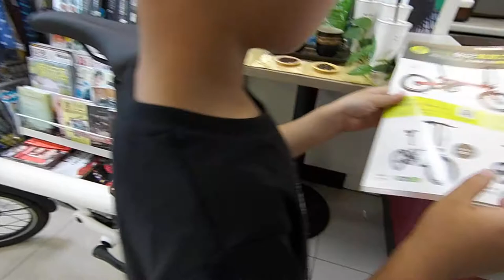kids playground|車子|玩具車|玩具|遊樂園|健達出奇蛋|孩子們的遊樂場|子供たちの遊び場|車|おもちゃの車|おもちゃ|キッズスペース|어린이 놀이터|자동차|4歲